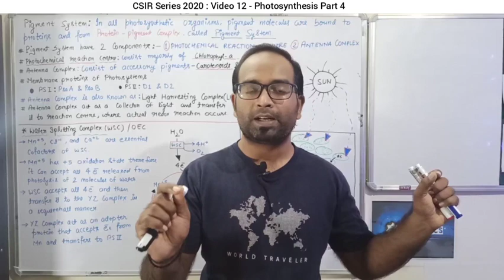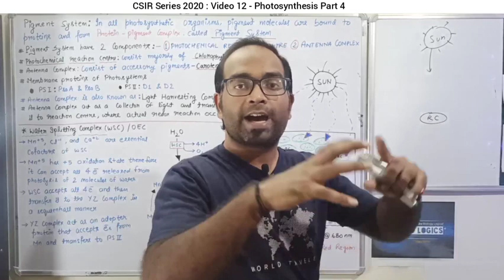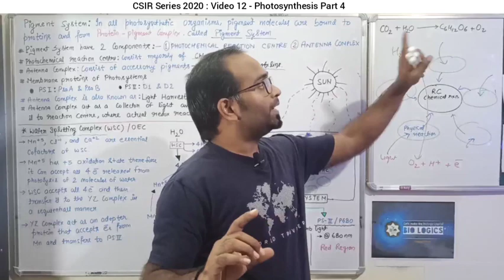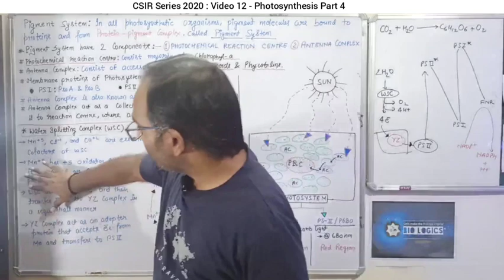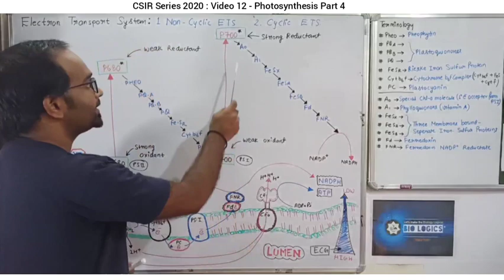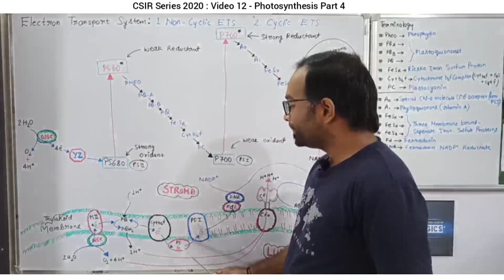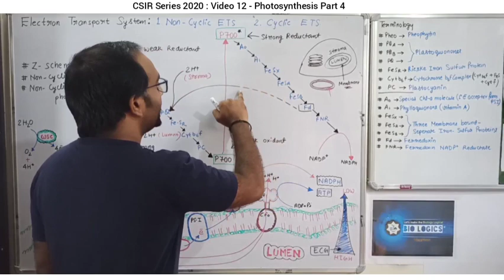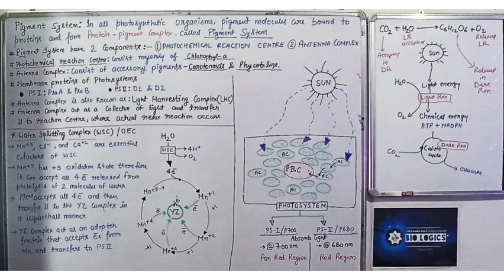Photosynthesis 4 - Electron Transport System & Pigments| CSIR NET Life Science Unit 6 | CSIR 2020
In this video, I will discuss the following topics:

1.What is Pigmenmt System
2. What is Photosystem I and Photosystem II
3. What is Anthenna Complec
4. What is Photochemical reaction centre
5. What is Light Harvesting Complex (LHC)
6.. Chlorophyll, Carotenoids and Phycobillins
7. Physical and Chemical Process of in Photosynthesis
8. What is Cyclic photophosphorylation
9. What is Non - Cyclic Photophosphorylation
10. Cyclic and Non - Cyclic Electron Transport System
11. Location of PS - I and PS - II along with other membrane proteins such as FD, FNR, Cytb6f complex, Plastocyanin, Plastoquinone, etc.
12. What is appressed and Non - apressed thylakoid membrane

________________________ CSIR Series 2020 ______________________________
Target Units in this series:

UNIT - 1: Biochemistry - 25 to 35 Marks
UNIT - 3: Fundamental Process (Molecular Biology) - 30 to 40 Marks
UNIT - 6: Plant Physiology - 35 to 45 Marks
UNIT - 8: Inheritence Biology (Genetics) - 25 to 35 Marks
UNIT 9 & UNIT 10: Ecology and Evolution - 70 to 80 Marks

Just Calculate the average marks from each Unit and you will get to know that you are getting almost 200 marks.

Therefore,
Even only these units are sufficient to qualify CSIR Exam and therefore we are targeting these units but You can go for other subjects also according to your strength and background.

This series is VERY SPECIAL, not only for you but for me also. I always try to find a way to help aspirants in every possible way and therefore the unique idea came into my mind of starting this series.

This series is SPECIAL because this will be focussed especially for CSIR preparation for November 2020.

In this series, we will cover only those topics which are very very important and mostly and frequently asked in the examination.

If You follow this series, I am sure you will get 75% to 80% questions from here in the CSIR NET LIFE SCIENCE exam.

LIKE our videos if you really find it helpful

_________________________Welcome to BioLogics___________________________

MySelf Sanjay Kumar. I am a Ph. D. scholar in Biotechnology and also I am an online tutor and provide free online classes on my Youtube channel named as BioLogics. I basically teach topics related to Life Science and Biotechnology, CSIR - UGC NET JRF, DBT - BET, GATE, ICMR NET JRF.
But I think along with educating everyone we should also provide assistance that how to be vigilant for the other things related to your fields like competitive exams, Universities, Institutes, and available fellowships for the higher academic studies. Therefore I also started recently making guidance videos about the strategy, Tricks, and fellowship information. You can watch those videos in the playlist named as CSIR DBT GATE Guidance, Information and Tricks

Thank You so much & Good Luck
BioLogics
Sanjay Kumar